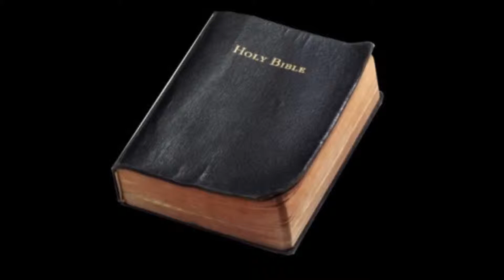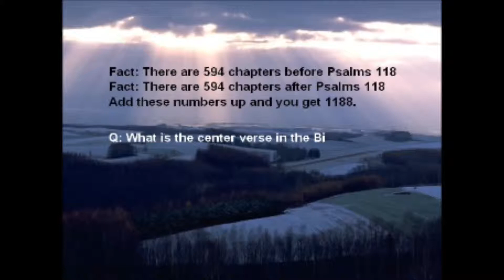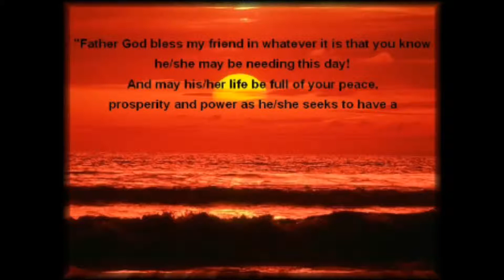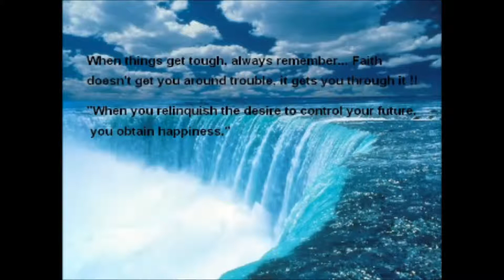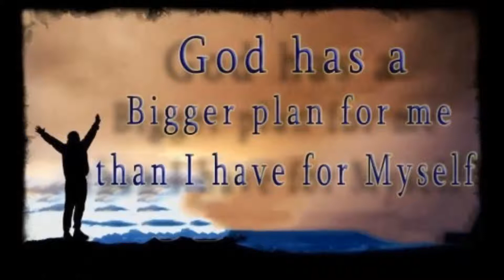Center Of The Bible